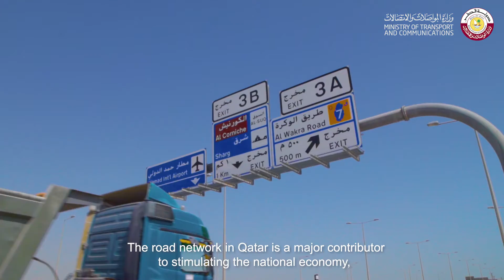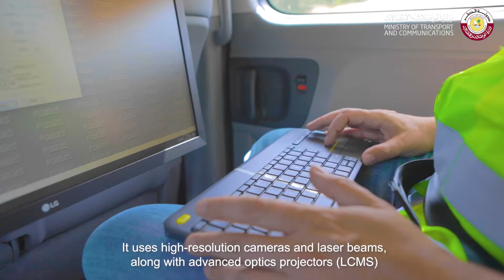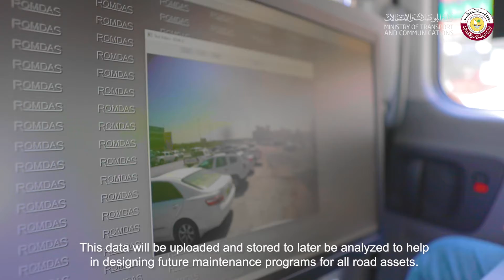MOTC - Road Survey